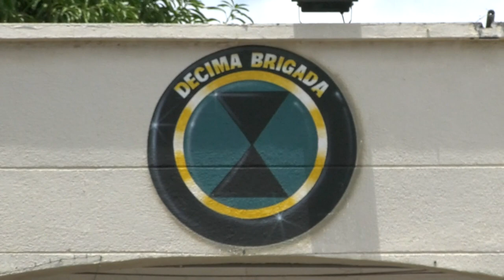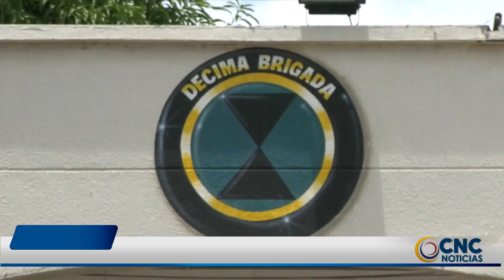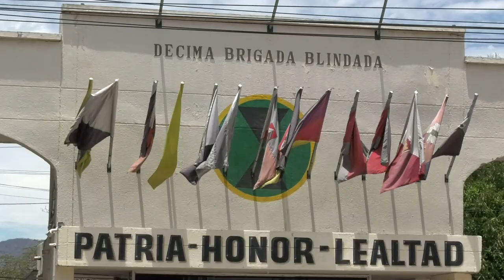A INDAGATORIA 6 GENERALES EN RETIRO DEL EJÉRCITO POR FALSOS POSITIVOS EN CESAR Y GUAJIRA